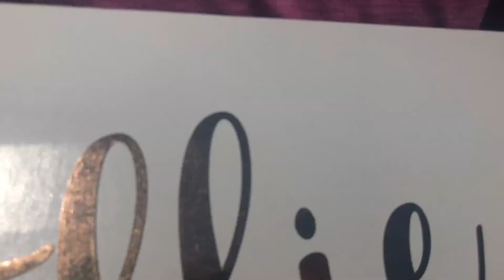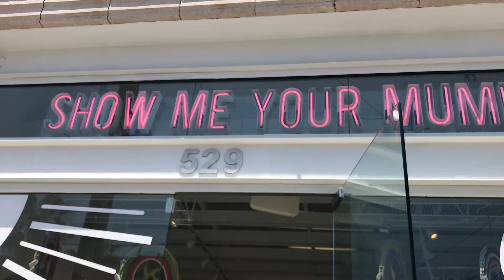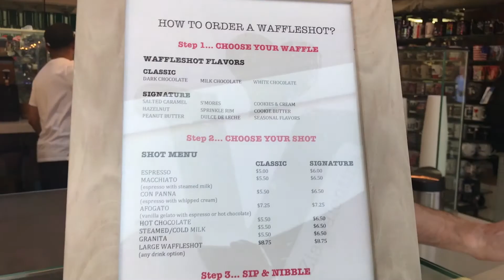LA VLOG || Ellie Mackie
This is my LA Vlog, and my Ohio vlog will be up soon!

P.S. Sorry for the shakiness, I'm working on getting a better camera :)

Makeup Instagram: beautyxellie